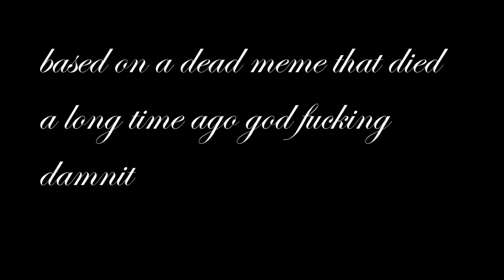born to die world is a fuck meme but it's a death metal song made by me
im so very sorry
this is also gonna be the last video i'll ever upload in 2019 so merry christmas and happy new year